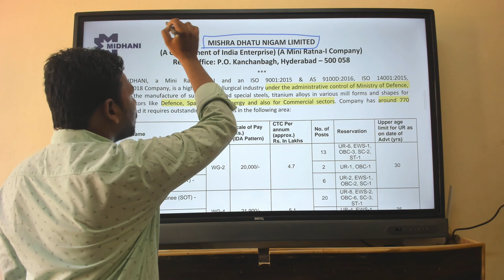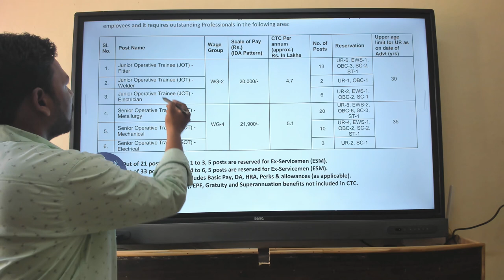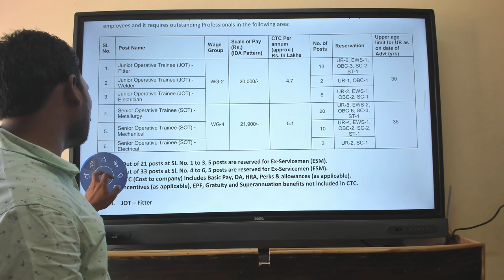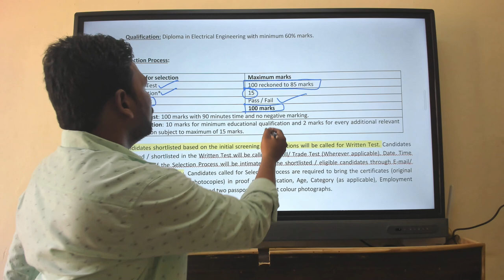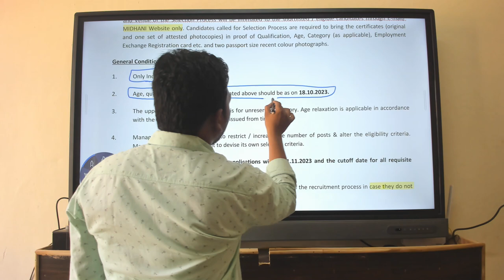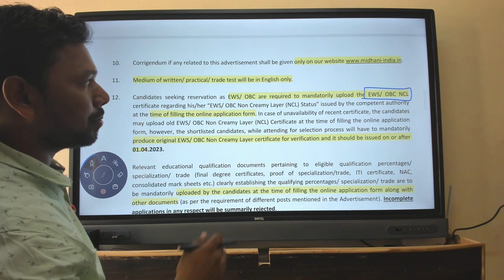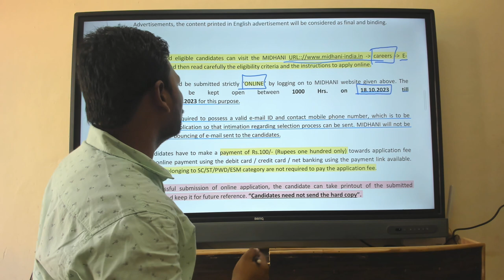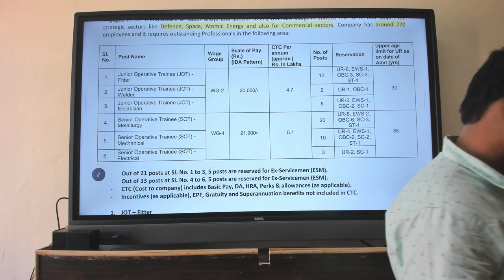MISHRA DHATU NIGAM LIMITED BHARTI 2023 / FITTER JOB 2023 / WELDER JOB 2023 / ELECTRICIAN JOB 2023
MISHRA DHATU NIGAM LIMITED BHARTI 2023
FITTER JOB 2023
WELDER JOB 2023
ELECTRICIAN JOB 2023

I@TI COACHING BY SGM @ITI COACHING BY SHAIKH SIR